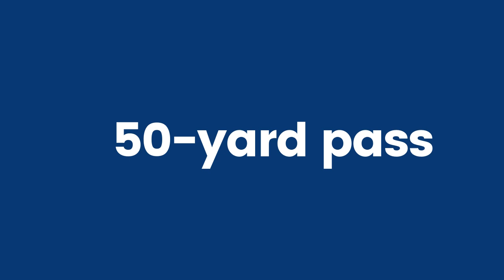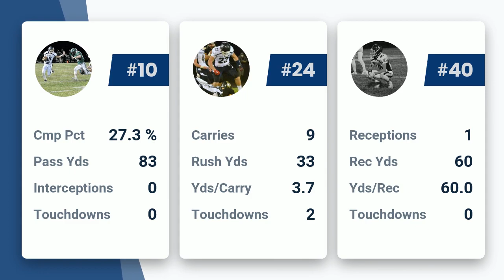Carey @ Hopewell-Loudon 2021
Carey (15) - Hopewell-Loudon (30)